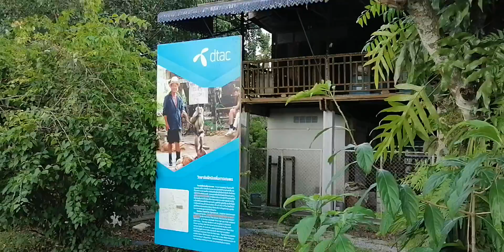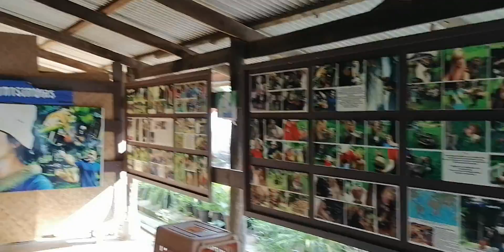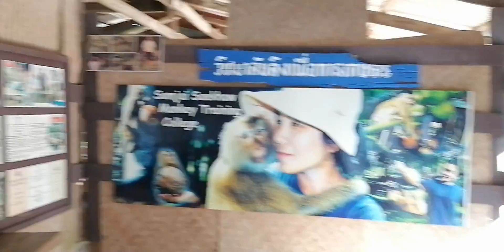Monkey Training College, Surat-Thani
Overview Monkey Training College Surat-Thani, Thailand